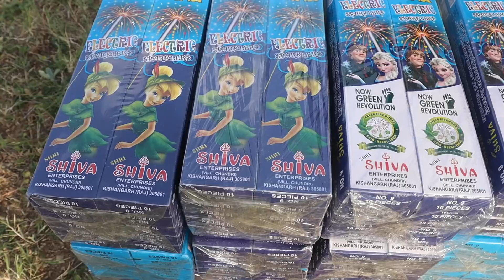20000 Sparklers At Once | क्या होगा अगर हम 20000 फुलझड़ीयो को एक साथ चला दे